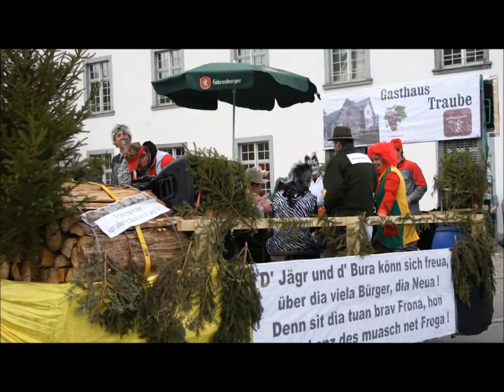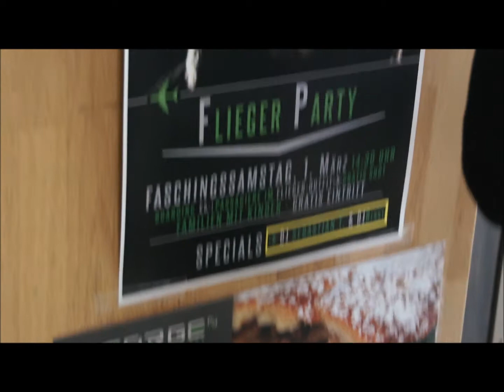GEORGE FASCHING BÜRS VORARLBERG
Was für ein Aufgebot am Faschingssamstag - Danke an ALLE, welche uns seit Jahren die Treue halten! See you soon im GEORGE ...